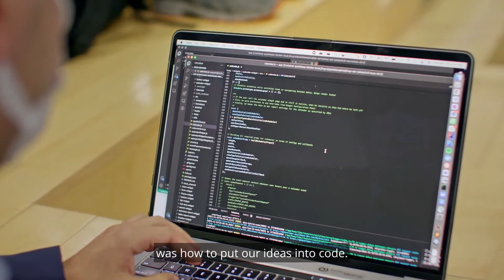Information Systems MS Experience of Archil Lelashvili at Northeastern's College of Engineering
Archil Lelashvili, MS in Information Systems, shares his experience as a graduate student in the College of Engineering at Northeastern University such as the academic program, research, industry experience, and more.